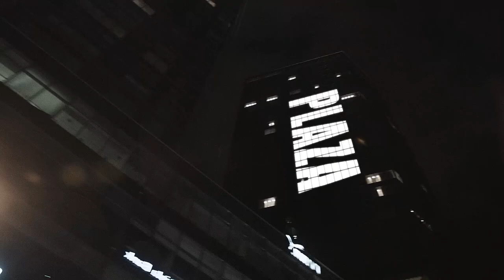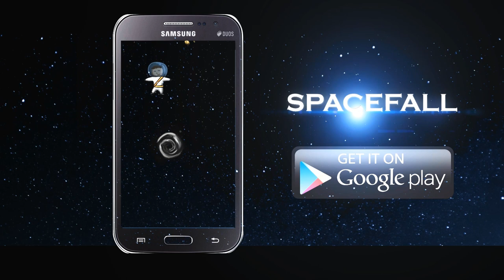Extinction Plaza - Mai Alley (OFFICIAL VIDEO)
Try out this new cool game called Spacefall on android now available in Google Play!

Thanks:
Joel Meedia OÜ for the equipment
Rainer Selvet and everybody else involved in this project!